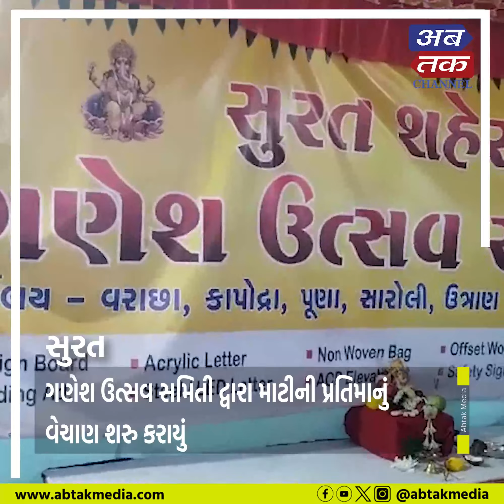સુરત : ગણેશ ઉત્સવ સમિતી દ્વારા માટીની પ્રતિમાનું વેચાણ શરુ કરાયું